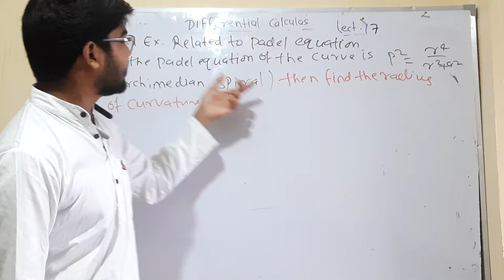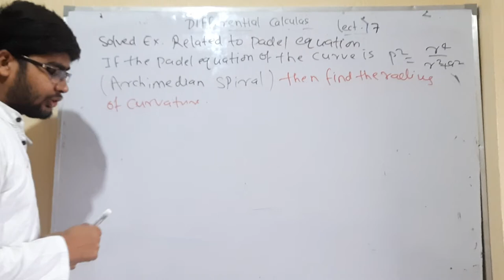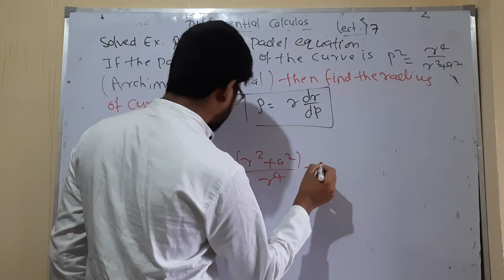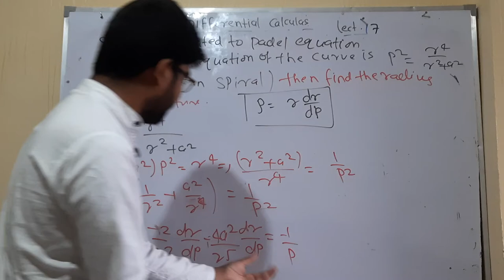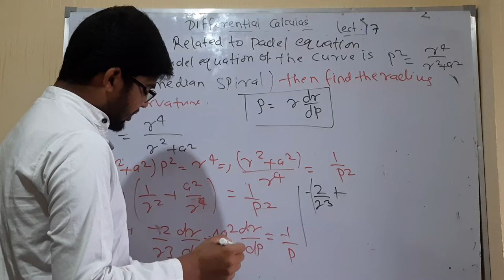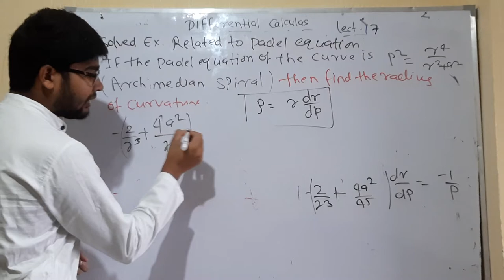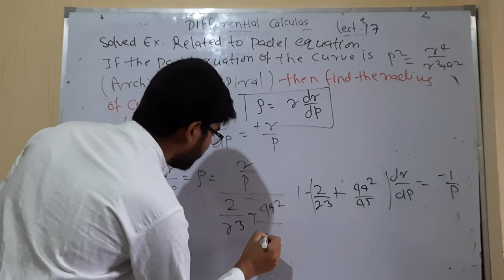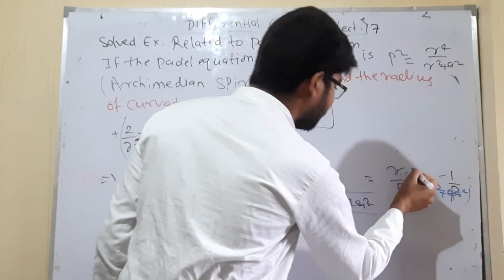differential calculas lect 17 B by hitesh meena